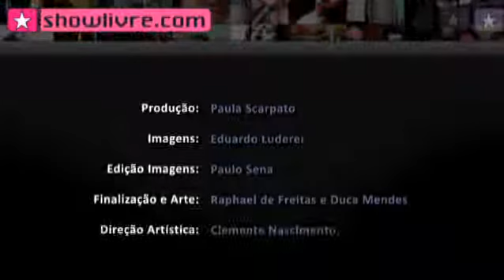Júpiter Maçã - As Tortas E As Cucas (Feira Música Brasil, 2009)